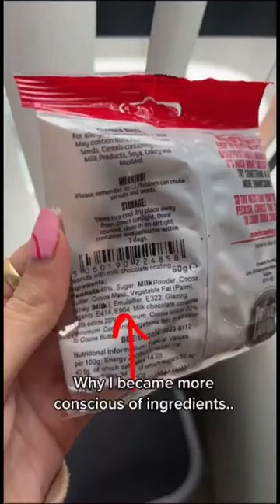🚨 Did You Know? Uncovering the Truth About E904 & E120 🚨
Today, let's talk about two common food additives: E904 and E120.

You might have seen these codes on ingredient lists, but do you know what they actually are?

🐞 E120 (Carmine): This red dye is made from crushed cochineal insects. Yes, insects! It's often found in red-colored foods and cosmetics. If you're vegan, vegetarian, or have allergies, you might want to avoid this.

🌲 E904 (Shellac): Derived from the secretions of lac bugs, shellac is used as a glazing agent. It's in many shiny candies and fruits. Again, not ideal for vegans or those with specific dietary restrictions.

👀 Why Avoid Them?
🚫 Ethical concerns: Both E904 and E120 are animal-derived, which raises questions for vegans and vegetarians.
🚫 Allergies & Health: There are potential allergic reactions and health concerns associated with these additives.

✅ Read labels: Always check food labels for these additives.
✅ Choose alternatives: Look for whole foods or plant-based alternatives that align with your dietary preferences.

✨ Stay informed, make conscious choices, and prioritise your health and ethics!

Follow @proactivevee for more daily SIMPLE + BITE-SIZED tips to help you heal naturally, FAST! 🚀🍃